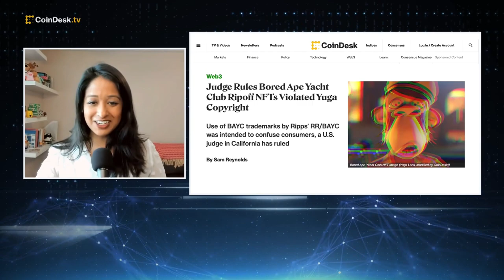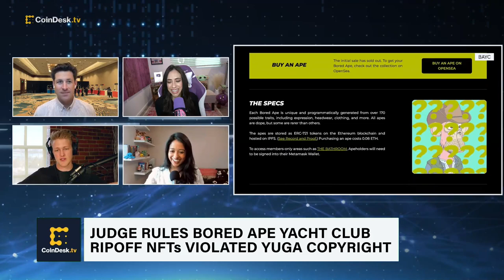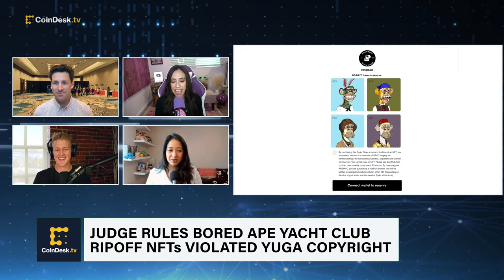Judge Rules in Favor of Yuga Labs Over Bored Ape Yacht Club NFT Copycats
Yuga Labs, the company behind the popular Bored Ape Yacht Club (BAYC) NFT collection, received a legal victory in the form of a partial summary judgment in its copyright case against Ryder Ripps and Jeremy Cahen who are the creators behind RR/BAYC. “The Hash” discusses various opinions about this lawsuit and what it could mean for satirical NFTs in the future.